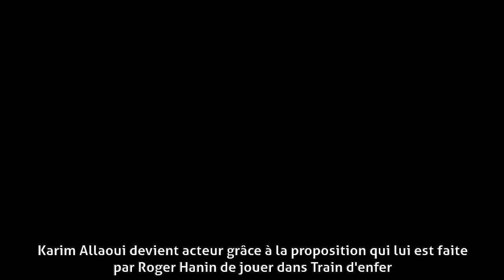Karim Allaoui - Biographie